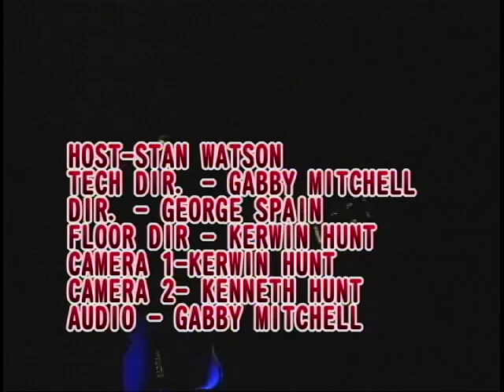The Stan Watson Show Dec. 12. 2013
The Stan Watson Show December 12. 2013